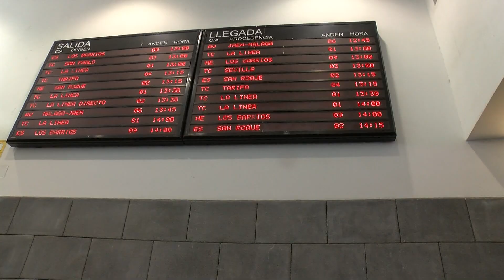La Inspección de Trabajo requiere mejoras de seguridad en la estación de autobuses de Algeciras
La estación de autobuses de San Bernardo, en Algeciras, ha mejora algunos aspectos relacionados con la seguridad de los usuarios, después de que la Inspección de Trabajo emitiera una resolución. Entre los aspectos mejorados destacan la iluminación y los accesos a la estación, si bien advierten aún de la necesidad de mejorar la señalización de seguridad.